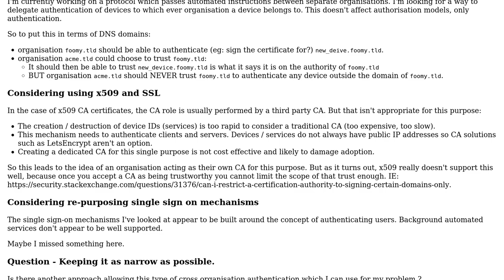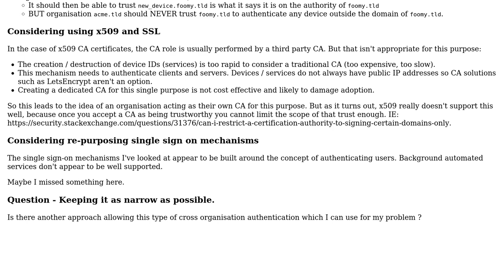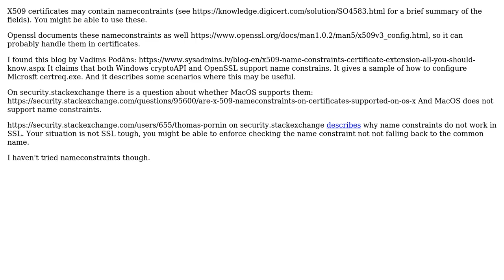How to authenticate devices across organisation boundaries without a third party CA?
Software Engineering: How to authenticate devices across organisation boundaries without a third party CA?

With thanks & praise to God, and with thanks to the many people who have made this project possible! | Content (except music & images) licensed under CC BY-SA | Music | Images & others | With thanks to user Philip Couling user Kasper van den Berg user Doc Brown and the Stack Exchange Network Trademarks are property of their respective owners. You are responsible for your own actions.